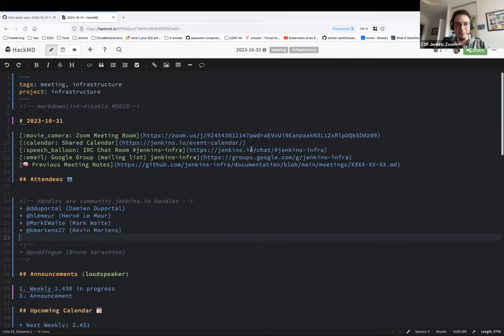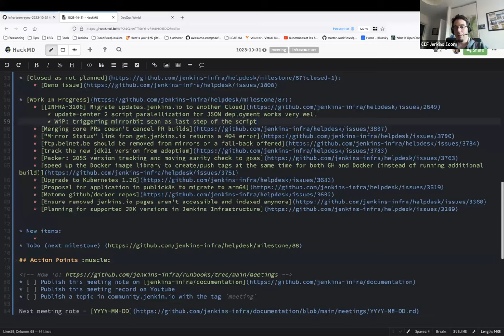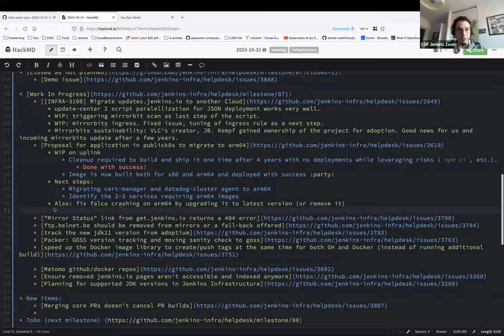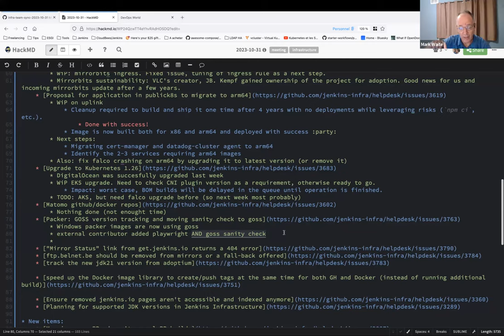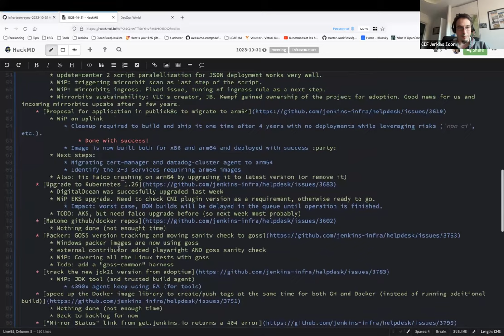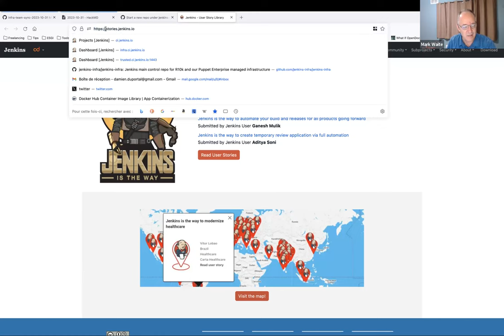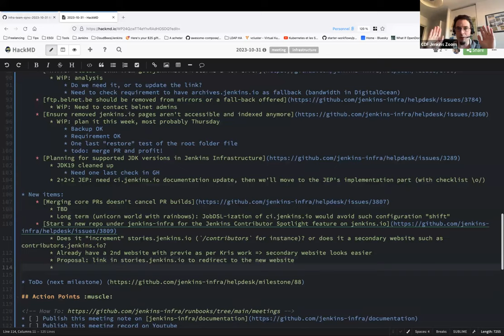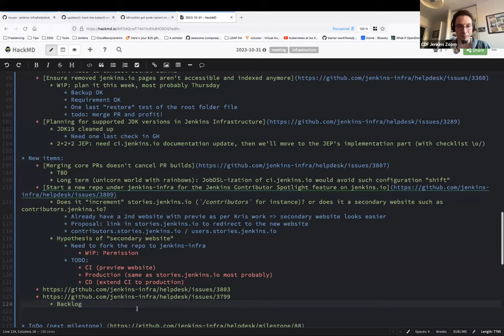2023 10 31 Jenkins Infra Meeting